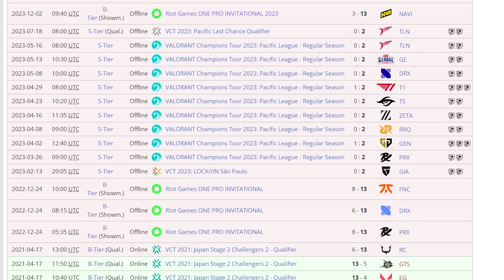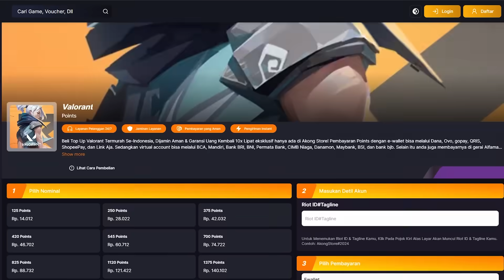Tim Franchise VCT TERBURUK Sepanjang Masa